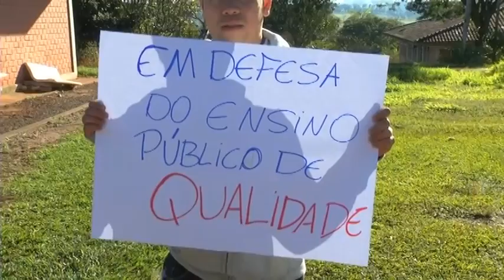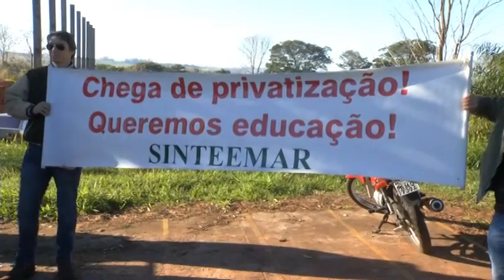TV UP / UP NOTÍCIAS - Manifestação dos acadêmicos da UEM (25/07/2013)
Matéria exibida no telejornal UP NOTÍCIAS em 25/07/2013. Repórter: Lizandra Gomes e imagens de Roberto Porto.